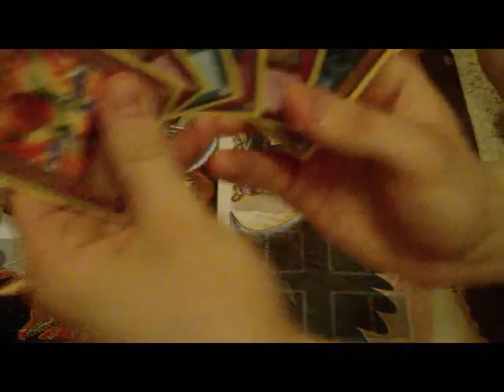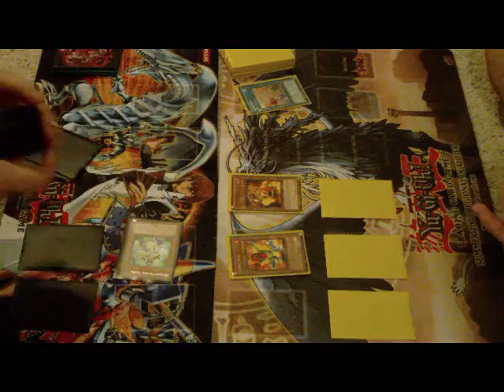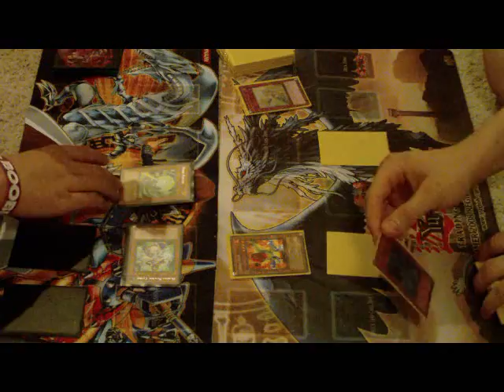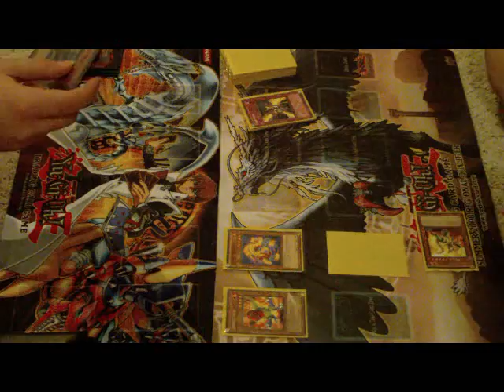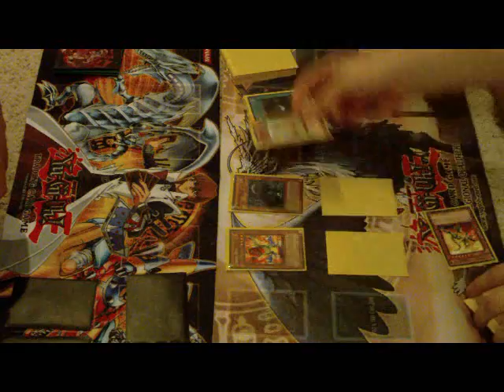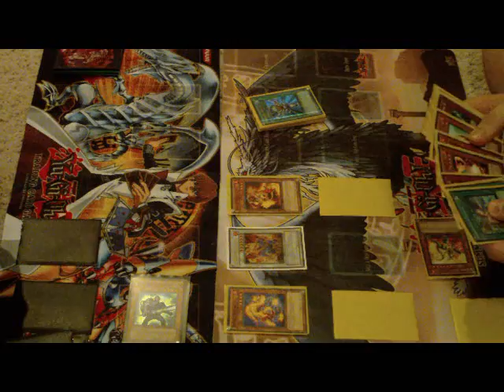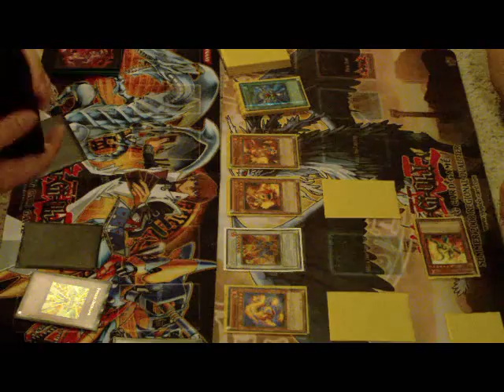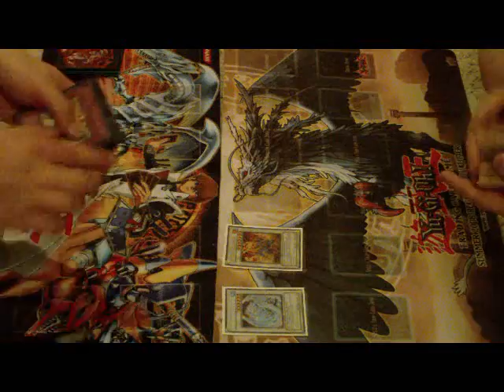Jurrac Vs. Psychic Game 1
Jurracs vs. Psychics, both are slightly incomplete, i am getting the rest of my deck soon, and will update, enjoy the duel, watch the other 2 games to see how it turns out in the end.  Sorry about the soft talking, we were dueling when everyone else was asleep and we were far from the camera, and when we show cards they kind of miss the cam, but you can see my hand throughout the duel anyway.